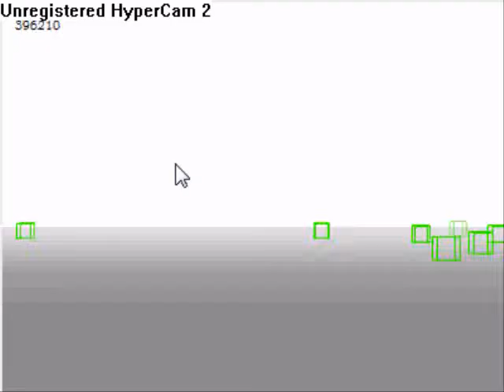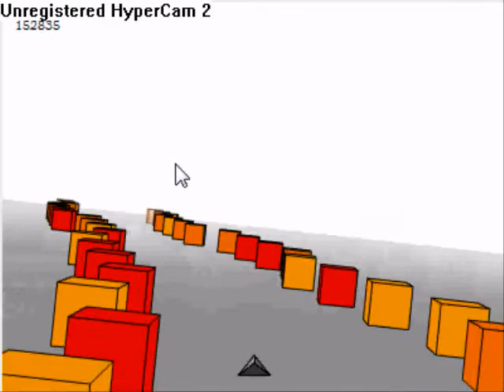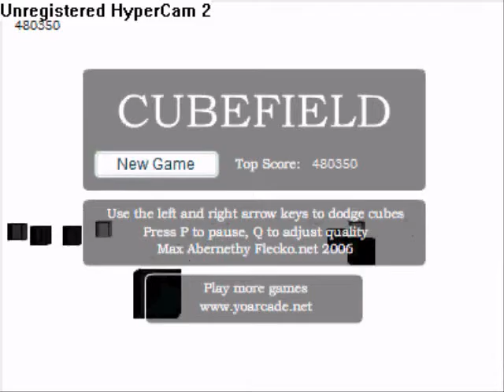cubefield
cubefield gameplay